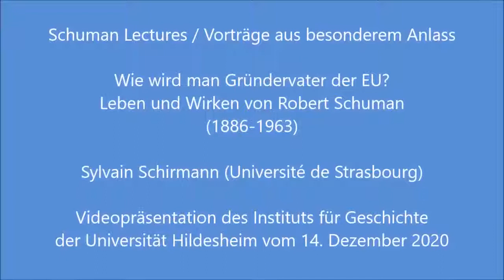14.12.2020 - Wie wird man Gründervater der EU? Leben und Wirken von Robert Schuman (1886-1963)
Vortrag von Sylvain Schuman (Université de Strasbourg)
bei den Schuman Lectures